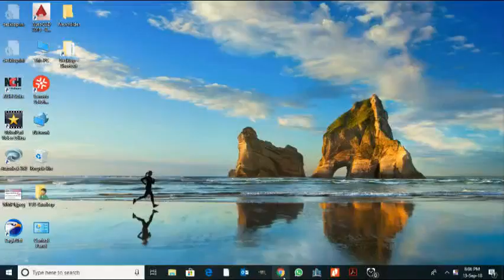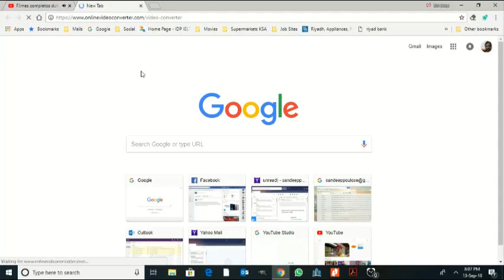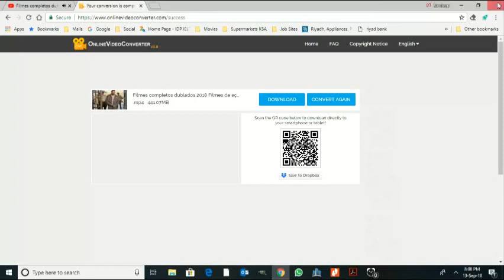EASY WAY TO DOWNLOAD HQ VIDEO FROM YOUTUBE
EASIEST WAY TO DOWNLOAD HQ VIDEO FROM YOUTUBE THROUGH ONLINE. ONLINE VIDEO CONVERTER.